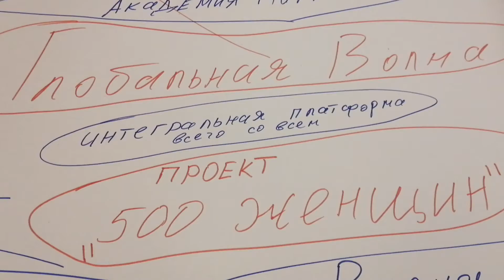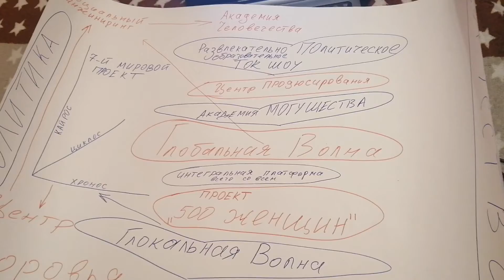Для Владимира Езерского и иных участников - Глобальная волна